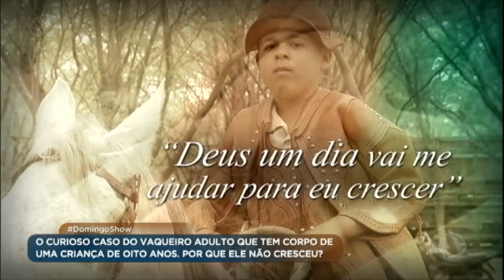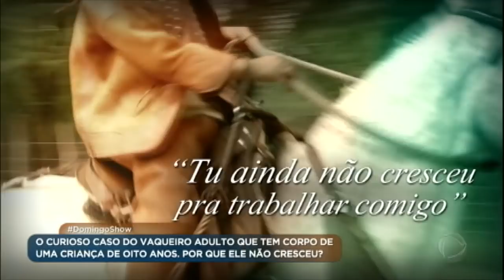Adulto no corpo de criança: entenda por que vaqueiro de 18 anos não cresce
O vaqueiro Joãozinho, de 18 anos, é um adulto em um corpo de criança. De acordo com a mãe, quando era menor, o médico afirmou que seu problema era de hormônios. Mas, por falta de condições financeiras, ela não conseguiu fazer o tratamento do filho. Agora, Joãozinho e sua mãe vão reencontrar uma irmã que foi entregue a outra família.